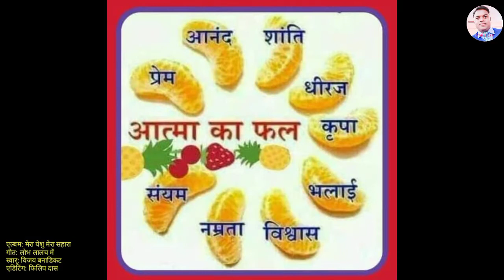Beautiful Christian song लोभ लालच में डुबा है मेरा मन || Philip Das||2022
जब बड़ी भीड़ इकट्ठी हुई, और नगर नगर के लोग उसके पास चले आते थे, तो उस ने दृष्टान्त में कहा।
And when much people were gathered together, and were come to him out of every city, he spake by a parable:कि एक बोने वाला बीज बोने निकला: बोते हुए कुछ मार्ग के किनारे गिरा, और रौंदा गया, और आकाश के पक्षियों ने उसे चुग लिया।A sower went out to sow his seed: and as he sowed, some fell by the way side; and it was trodden down, and the fowls of the air devoured it.और कुछ चट्टान पर गिरा, और उपजा, परन्तु तरी न मिलने से सूख गया।And some fell upon a rock; and as soon as it was sprung up, it withered away, because it lacked moisture.कुछ झाड़ियों के बीच में गिरा, और झाड़ियों ने साथ साथ बढ़कर उसे दबा लिया।And some fell among thorns; and the thorns sprang up with it, and choked it.और कुछ अच्छी भूमि पर गिरा, और उगकर सौ गुणा फल लाया: यह कहकर उस ने ऊंचे शब्द से कहा; जिस के सुनने के कान होंवह सुन ले॥And other fell on good ground, and sprang up, and bare fruit an hundredfold. And when he had said these things, he cried, He that hath ears to hear, let him hear.